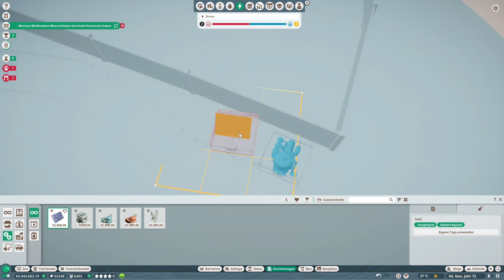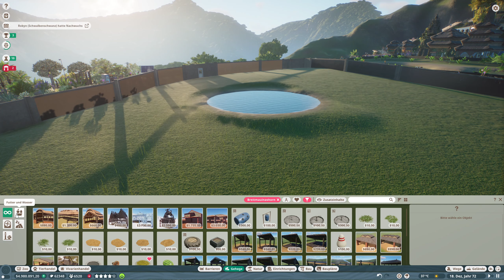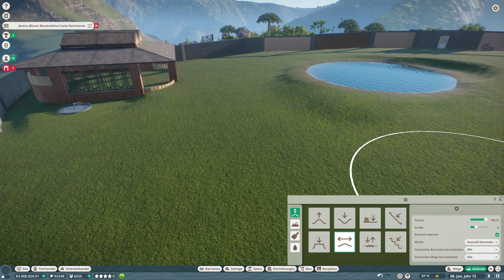Planet Zoo #729 - Graziele